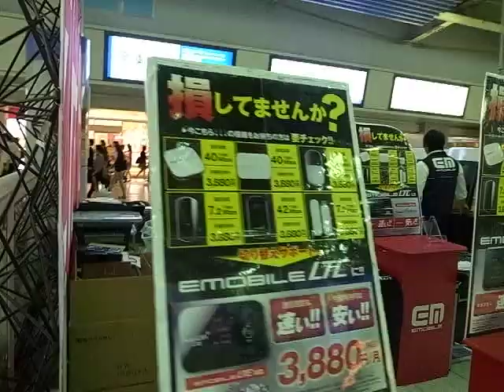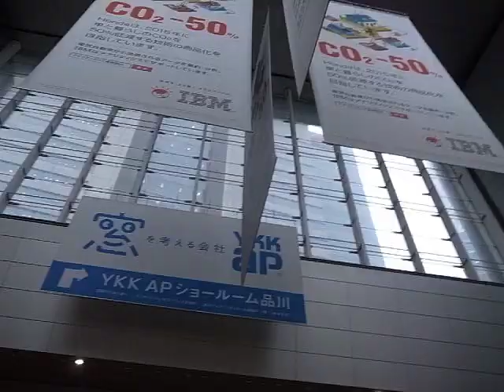2013 品川駅内の様子 散策散歩 Shinagawa Station Walkabout 130626